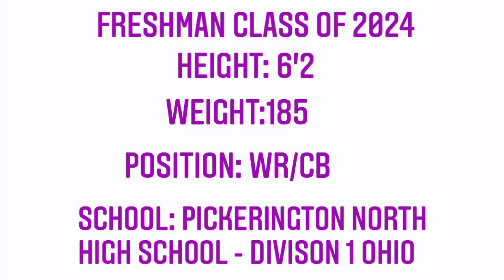“Laugh Now Cry Later” : 2020 Highlights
Freshman year highlights.